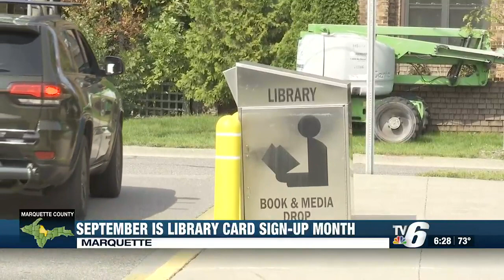September is library card sign-up month for Peter White Public Library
The library helps students with back-to-school resources, youth services programs and of course, books.